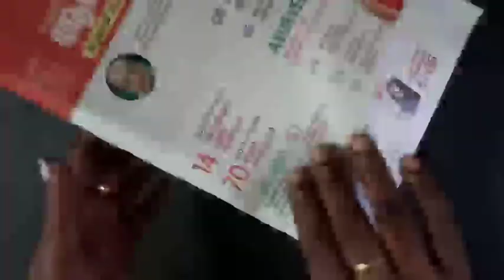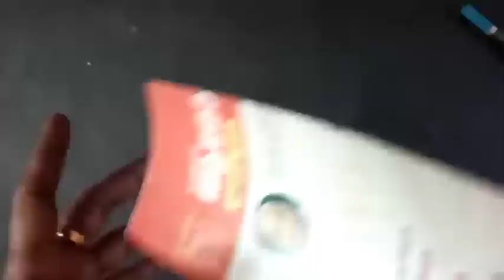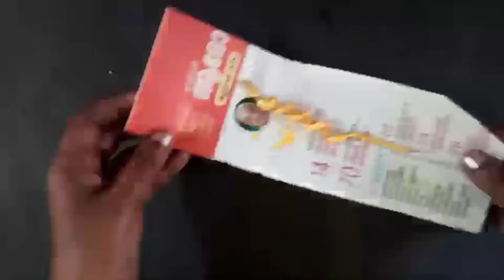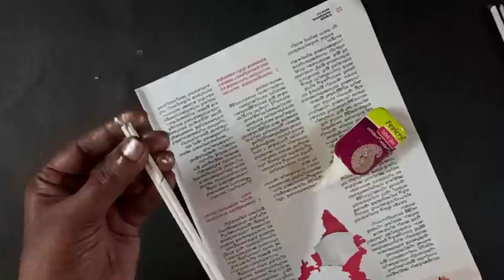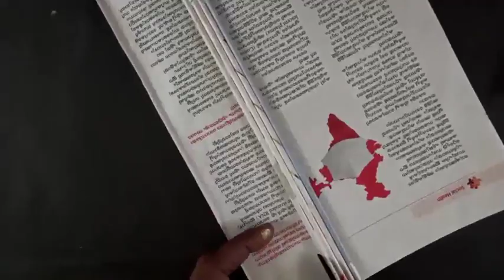NEWSPAPER CRAFTS | REUSE OF NEWSPAPER | HOME DECOR WITH NEWSPAPER | DIY | ORGANIZER WITH NEWSPAPER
hearty welcome to PoNnUs craft zone.

in this video I am making home decor and a organizer with Newspaper.